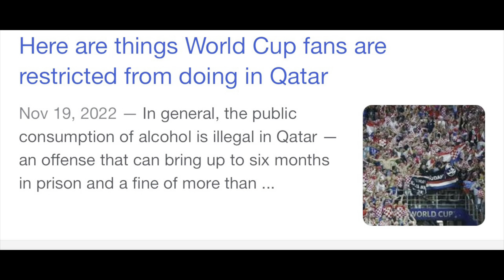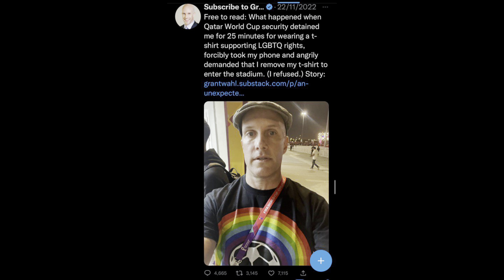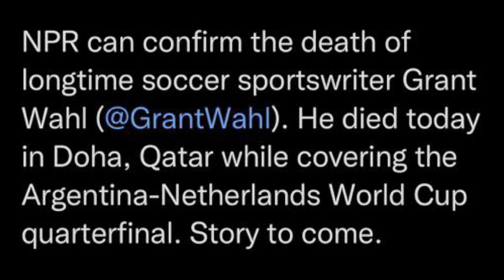FOUL PLAY!? Soccer Journalist Grant Wahl Mysteriously Found Dead At Argentina FIFA World Cup Match !